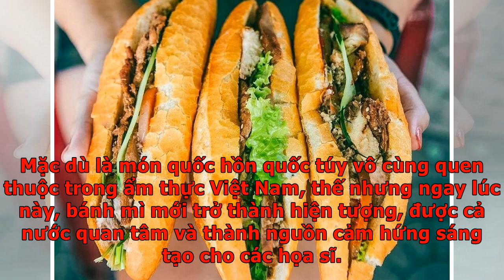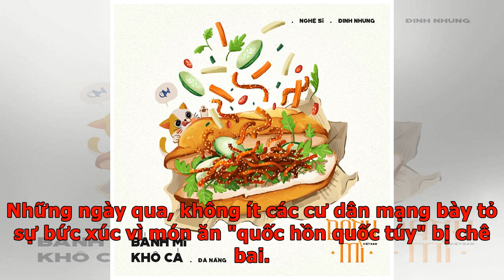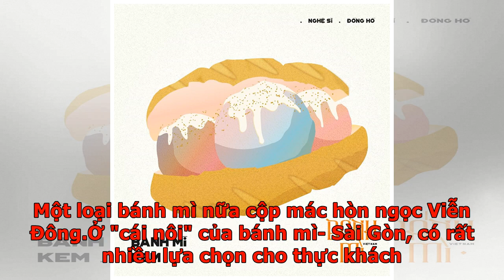Các loại bánh mì đặc trưng của Việt Nam từ Bắc chí Nam: Đa dạng với nhiều biến tấu màu sắc, mùi vị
Mặc dù là món quốc hồn quốc túy vô cùng quen thuộc trong ẩm thực Việt Nam, thế nhưng ngay lúc này, bánh mì mới trở thành hiện tượng, được cả nước quan tâm và thành nguồn cảm hứng sáng tạo cho các họa sĩ. Bánh mì, món ăn luôn nằm trong top 10 Món ăn đường phố ngon nhất ở mọi bảng xếp hạng. Món ăn đầy niềm tự hào và được đông đảo các bạn bè quốc tế nhận xét là "món sanwich tuyệt vời nhất thế giới. Với lịch sử phát triển từ hơn 160 năm trên đất Việt. Có rất nhiều loại bánh mì đã ra đời, sự cải tiến từ bánh mì dài vỏ mềm, đặc ruột trở thành loại bánh mì ngắn, vỏ giòn vàng rụm đã đánh dấu bánh mì Việt Nam trên nền ẩm thực thế giới. Thậm chí, cụm từ "banh mi" còn trở thành danh từ riêng bên cạnh "ao dai" và "pho" được thêm vào từ điển Oxfond. Bánh mì là niềm tự hào to lớn của ẩm thực Việt. Những ngày qua, không ít các cư dân mạng bày tỏ sự bức xúc vì món ăn "quốc hồn quốc túy" bị chê bai. Và điều này đã trở thành cảm hứng sáng tạo cho nhiều họa sĩ Việt vẽ nên bộ tranh những món bánh mì đặc t...